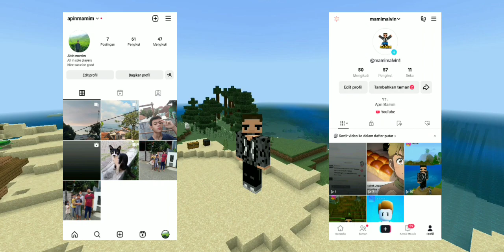Tutorial Cara Membuat Kostum Hero Marvel di Minecraft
Yoww helo semuanya 👋🏻😁
Gimana gess untuk hasil kostum-kostum nyaa ?? Pastinya baguss kann 👍🏻 ooyaa ini ga pake mod / add-on ya cuyy yaa, rill 100% murni asli cuyy 😃😄

🔰 FOLLOW INSTAGRAM SAMA TIKTOK AKU YAA 🔰

⚠️ TONTON VIDEO AKU YANG LAINNYA JUGAA ⚠️

TERIMAKASIH SEMUANYA YANG SUDAH MENONTON VIDEO AKU DARI AWAL SAMPAI AKHIR 😄😁